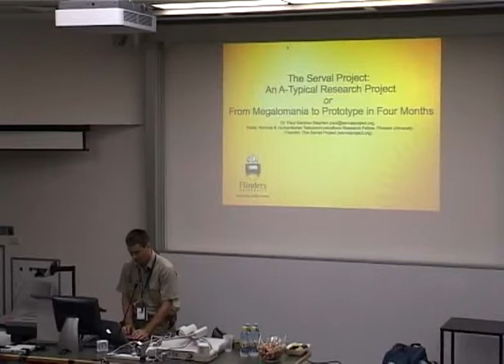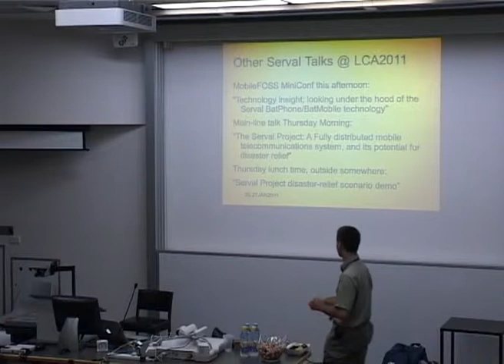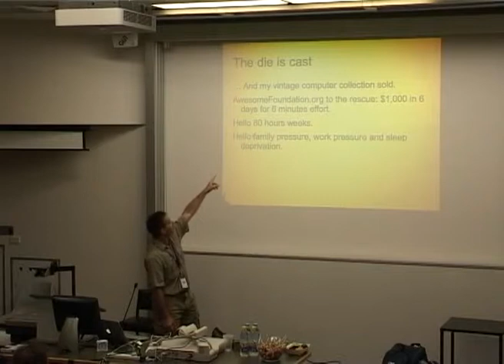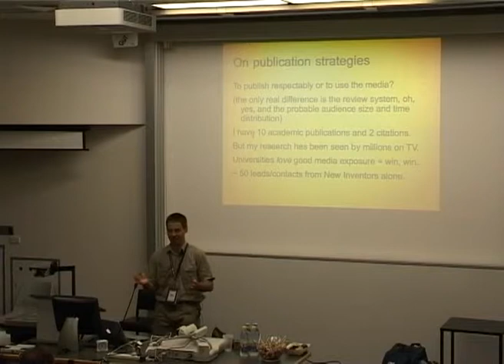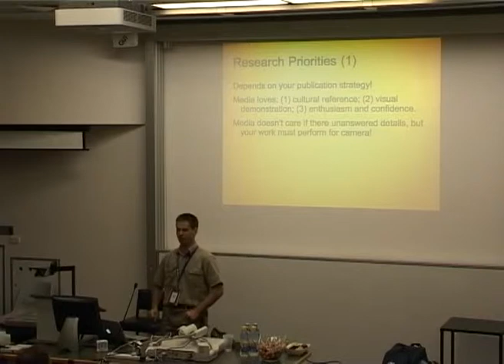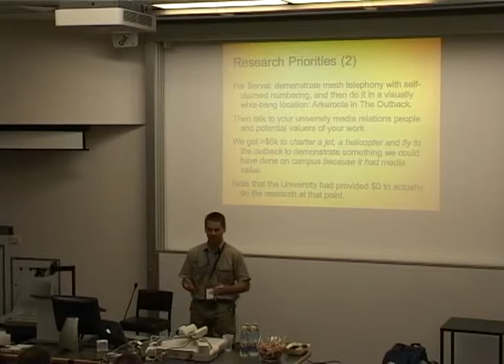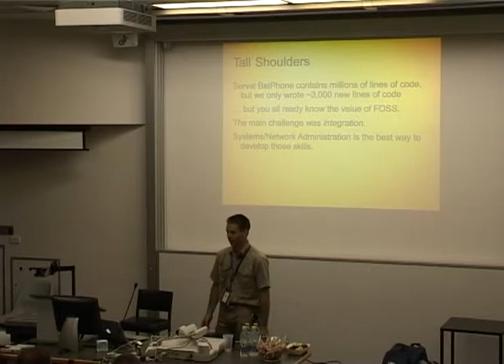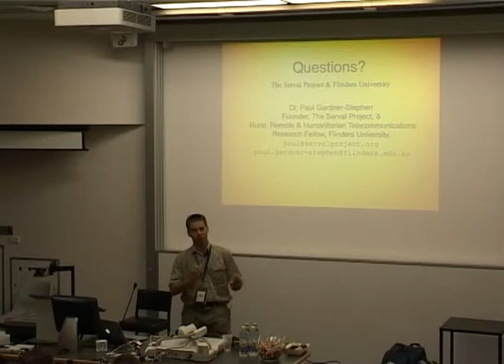From Megalomania to Prototype in Four Months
Presenter(s): Paul Gardner-Stephen